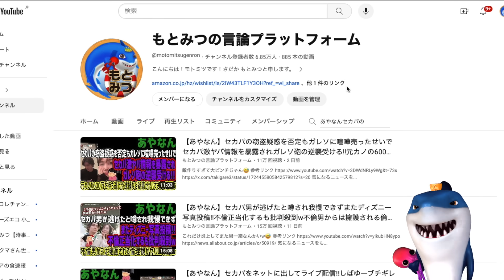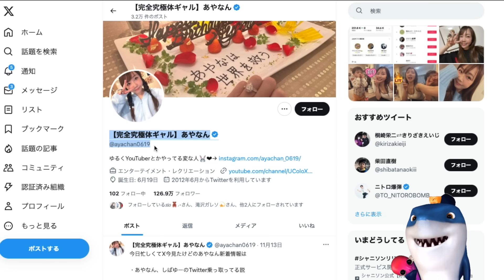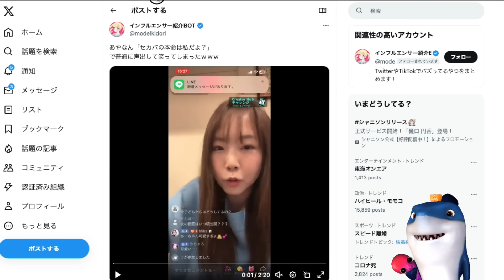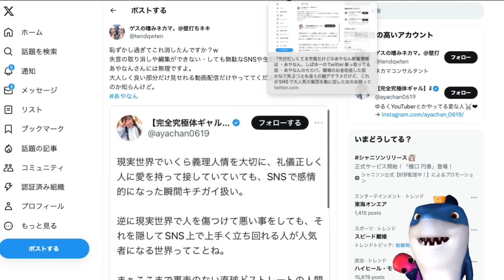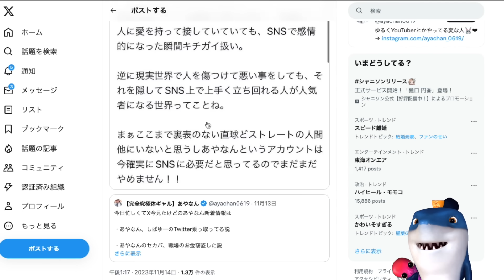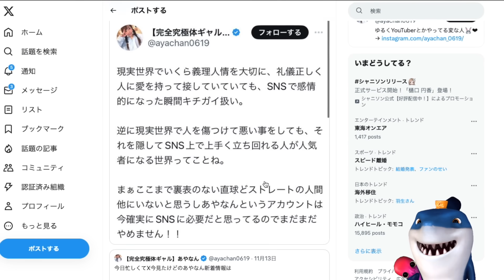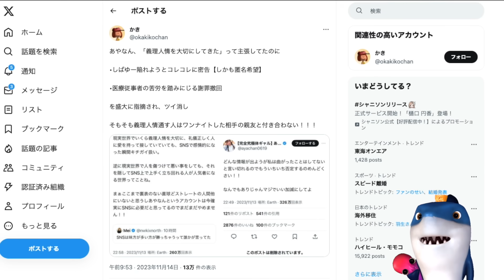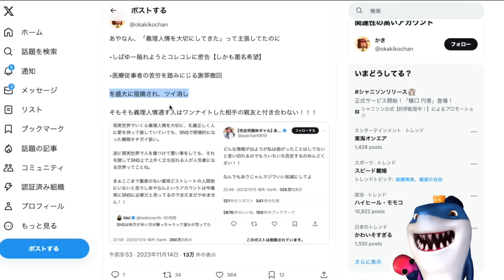【あやなん】ガレソ抹殺宣言してたのに逆襲受けてぐうの音もでず反論なしで逃亡しツイ消しも!!完全敗北してしまう!!ブーメランもろ刺さるツイ消し内容がヤバすぎるw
喧嘩ふっかけたのにボコボコにされるw😆

参考リンク